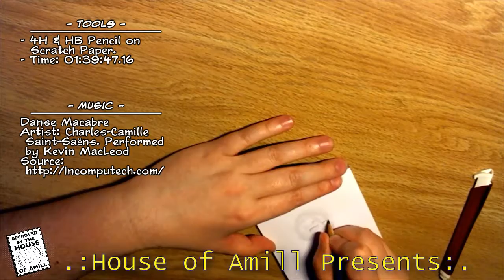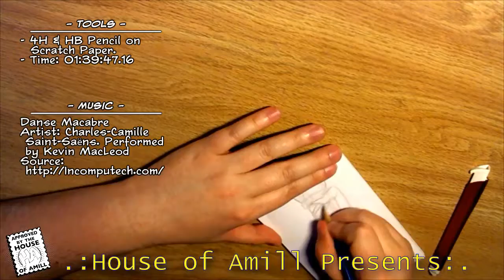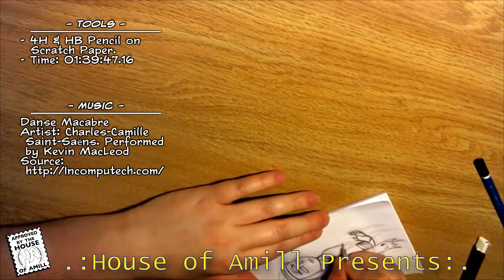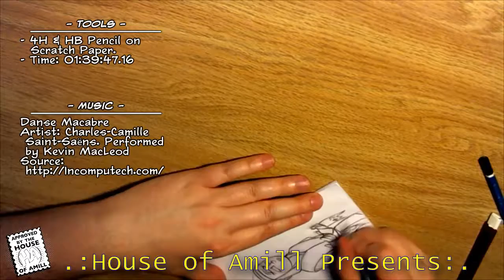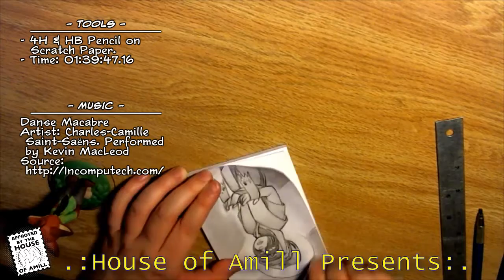HoA Presents: Drawlloween 2019 - Day 10: Eris Morn (Destiny)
The one where Prophet fails to draw Eris Morn from the Destiny series for Day 10 of Drawlloween 2019.

"Hey Proph, what's Drawlloween?"
Drawlloween is an annual art event done in October. Think "Inktober" only with no real defined set of rules beyond being generally spooky and Halloween-ish. In past years, I've worked of a list of daily prompts. This year, I'm going with the vague overall theme of "Video Games". = )

You can purchase digital versions of past Drawlloween collections (as well as other spooky books) at my Gumroad shop.

- Opening: Spooky Scherzo (Clip)
- Closing: Terror by Night (Clip)